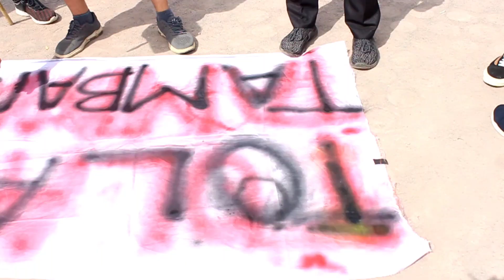FULL VIDEO MAHASISWA AKSI TOLAK TAMBANG DI GAYO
Terimakasih Sudah Nonton VLOGG ini